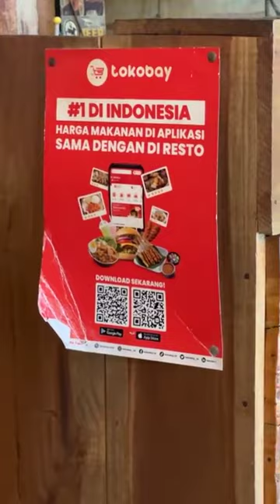Selamat Pagi Teman-teman Mari Sarapan